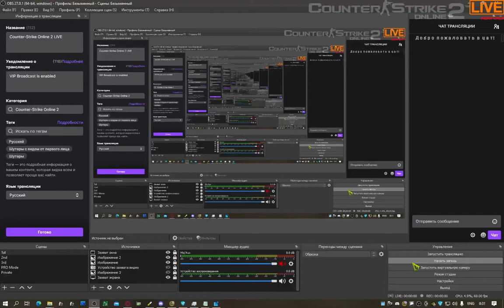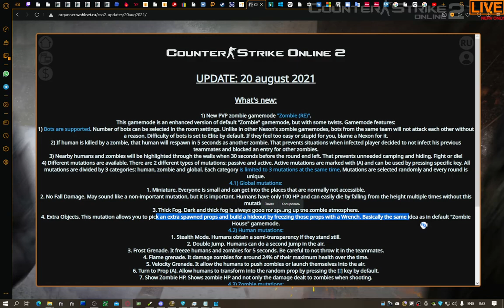Counter-Strike Online 2 Update | 20 August 2021